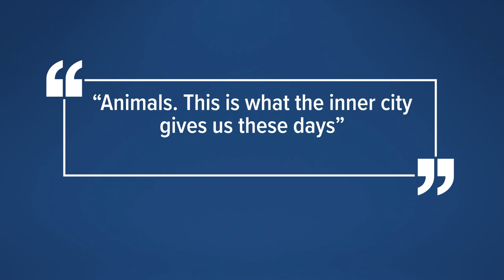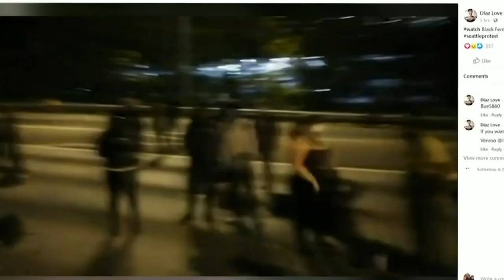King County Sheriff suspends captain over social media post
In a letter, Sheriff Mitzi Johanknecht revealed the final results of the investigation of Capt. Todd Miller.